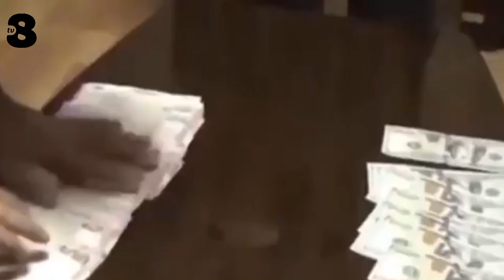SON DƏQİQƏ: DTX həbs etdiyi sabiq icra başçısının durumu yenidən PİSLƏŞDİ